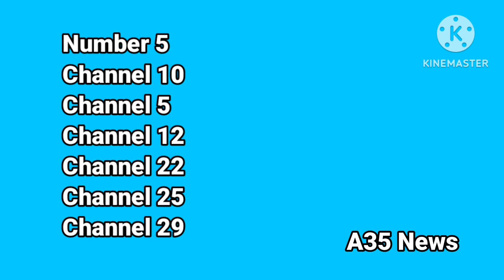A35 News Sign On 25 AUG 2024